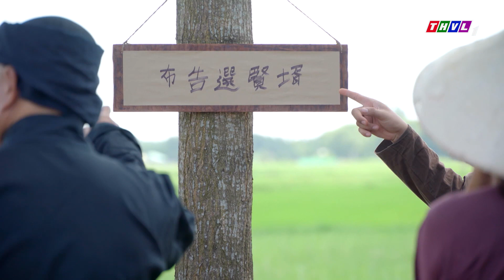Gái khôn được chồng - Tập 7[3]: Ngọc Nữ bắt đầu xem chàng Khờ là bạn thân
Một cô gái thông minh, có học thức được nhiều công tử nhà giàu săn đón và một anh chàng khờ, thật thà đến khó tin. Số phận đẩy đưa họ thành bạn rồi về chung một nhà. Liệu cuộc sống của đôi vợ chồng “đũa lệch” có được hạnh phúc khi lòng người còn nhiều toan tính thiệt hơn? Kính mời quý khán giả đón xem phim cổ tích “Gái khôn được chồng” phát sóng lúc 19 giờ 45 phút chủ nhật hàng tuần trên kênh THVL1 bắt đầu từ ngày 07/3/2021.